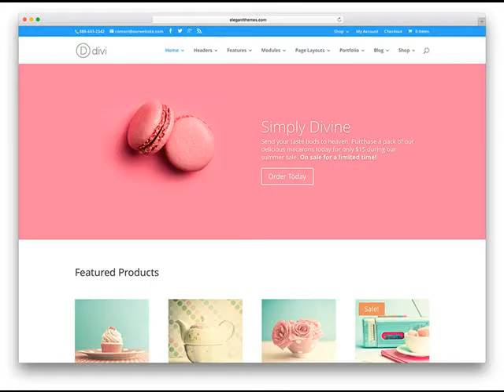Super Cheap Web Design & SEO Morrilton AR Websites from $249 .mp4